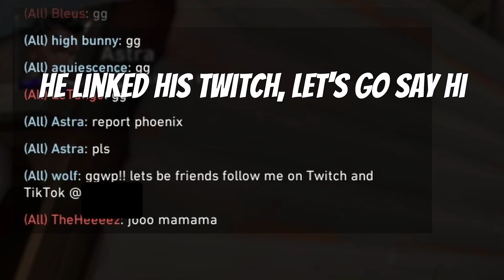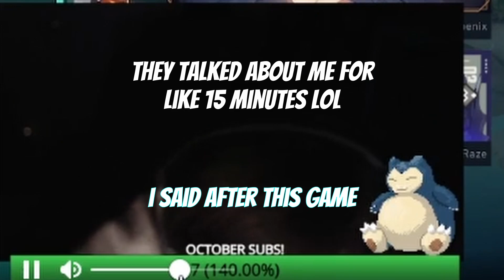Outsmarting 0 iq Teammates | Valorant Trolling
These teammates were so dumb, you know I had to outsmart them becuase I am a Harvard graduate. I trolled them so had with my big brain smarts.

Valorant Trolling/Valorant Funny Moments/Valorant Gameplay